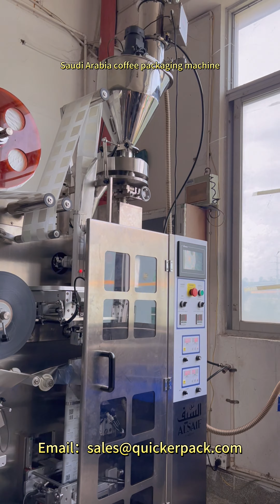2024 Hot Selling Chad Drip Coffee Packaging Machine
Cotact： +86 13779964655  Wechat & WhatsApp & Tel